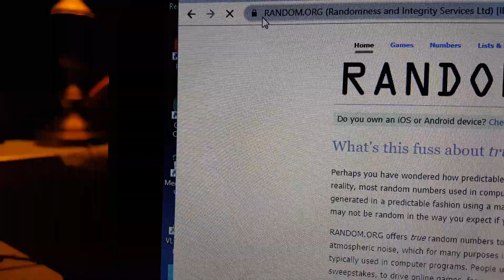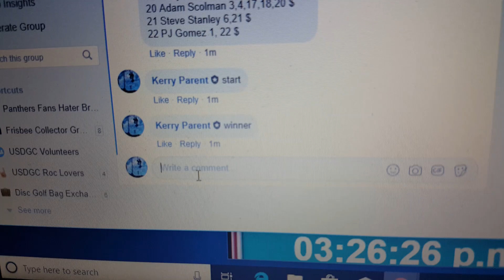Josh H 12-14-18